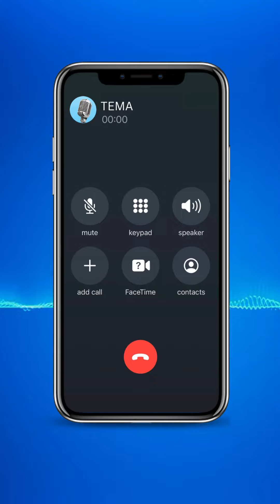How Do You Make a Rapture-Minded Will?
Have you ever wondered how to make a rapture-minded will? Is that even possible? Tune in to find out as Pastor Mike Kestler of The River Christian Fellowship joins Brad Dacus of Pacific Justice Institute come together to answer this caller's question.

Check out the full episode over on our Youtube channel!